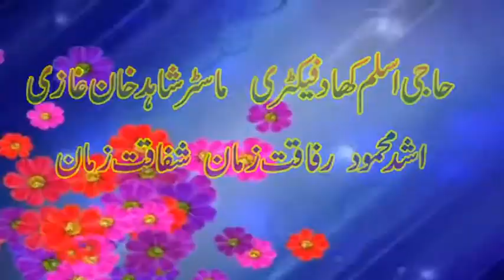baba aslam khad factory 20-4-2019